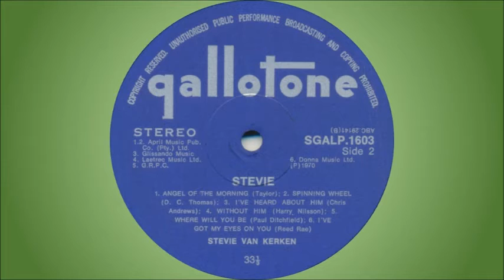Stevie van Kerken - Without him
Stevie van Kerken (aka Stevie Lange, Stevie Vann, Stevie Vann Lange) was raised in Mufulira, Northern Rhodesia (now Zambia) where her father worked as a copper miner and her mother was a physician. She showed an early aptitude for music, playing piano by age six and performing with dance bands by age 12. Soon after turning 16, Stevie starred in her own television variety show and within a few years had released two solo albums. In high demand as a radio and TV commercial jingle singer while still a teen, she also earned a "Sarie Award" as South Africa's Top Female Vocalist.

She first met Robert "Mutt" Lange when the two attended the same school in Mufulira, and they reconnected a few years later while attending Belfast High School in South Africa. They would later play together in a short-lived band named “Hocus”, marry and emigrate to the United Kingdom in the 1970s. Here she worked as a studio singer through the mid and latter part of the decade, both on her own and as part of a backing group called "Bones". Among the acts she contributed vocals to were Bijelo Dugme, Sweet, Colin Blunstone, Jim Capaldi, Trevor Rabin, Rick Wakeman and UFO.

In 1978 she met Chris Thompson while providing backing vocals for the album “Watch” by “Manfred Mann's Earth Band”, and shortly after became a member of Thompson‘s band "Night". “Night” recorded two albums, and their single “Hot Summer Night” (with Stevie on lead vocals) peaked at #18 in the USA Top 40, while also becoming an international hit in Australia (#3), Canada (#23), South Africa (#13) and elsewhere. Their second single, “If You Remember Me”, was the theme song for the movie “The Champ” and reached #18 in the USA.

After leaving “Night” and having divorced from "Mutt" Lange, she continued her career as a solo artist, backup singer and commercial jingle singer. Among the more notable of her commercials in the United Kingdom were ad campaigns for Trio, a chocolate bar, and the feminine hygiene product Bodyform in the 1980s. Additionally, a slightly altered version of her minor 1981 solo hit “Remember My Name” was used in a commercial for Limara body spray. Her studio session work in the 1980s included backing vocals for acts like Chaka Khan, Billy Ocean, Tears for Fears, Johnny Hates Jazz, Wham!, Swing Out Sister, Nik Kershaw, and Ray Charles. She also toured with Elton John for two years in the 1980s as a backing vocalist.

In 1995 she worked with ex-husband "Mutt" Lange on two projects. Despite their divorce, the two have remained good friends and musical collaborators. She sang backing vocals on “Def Leppard's” album “When Love & Hate Collide”. In the same year she also recorded a self-titled solo album with Lange as producer, on which she sang a duet with Bryan Adams.

She continues to work in the music industry, occasionally as a backing singer, but mostly as a vocal coach. In that aspect she has provided assistance to many acts like Blue, Sophie Ellis-Bextor, Robbie Williams, Atomic Kitten and KT Tunstall.

This song is off the album “Stevie”, released in 1970. It's a cover of a Harry Nilsson song from 1967.